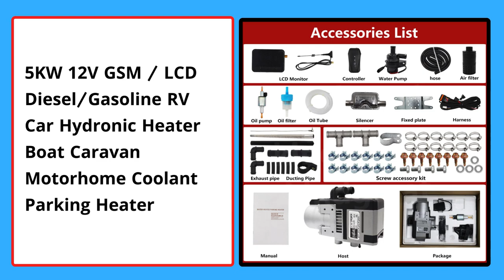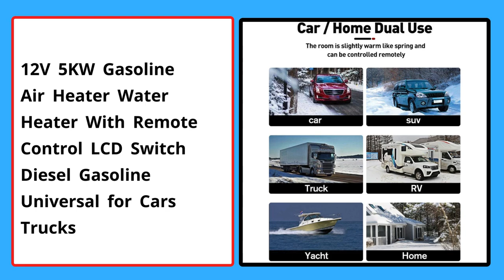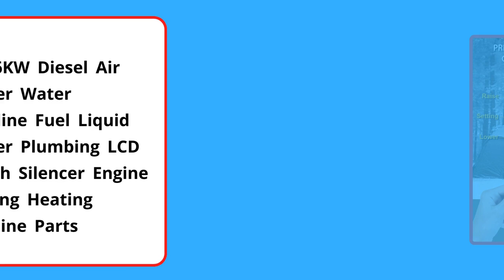Top 5 Best Gasoline Air Water Heater 2024 । 5 Best Budget Gasoline Air Water Heater